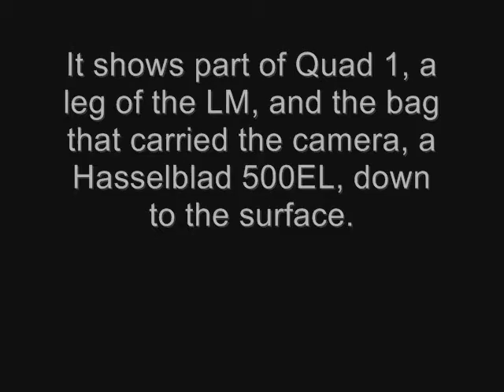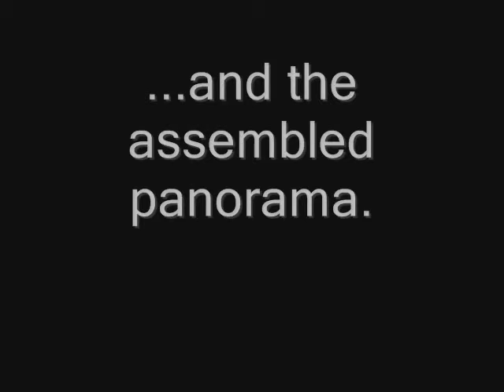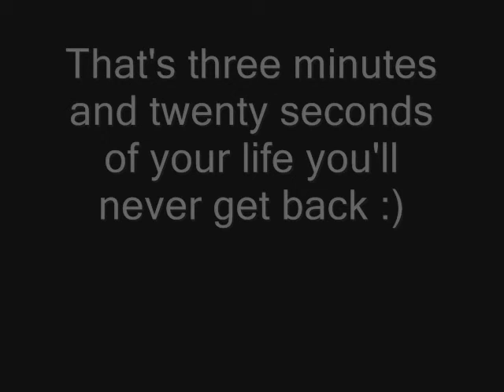Apollo 11 and the first photo's from the Lunar surface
Here's a little video about the first photographs taken on the surface of Moon by Neil Armstrong, now with over the top heroic music.